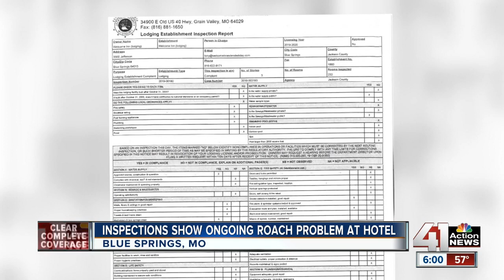County inspection reports show ongoing roach problem at Blue Springs hotel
Digging through inspection reports from Jackson County Environmental Health, 41 Action News found complaints of roaches on several different occasions dating back to October 2018 at the Welcome Inn in Blue Spring, Missouri.